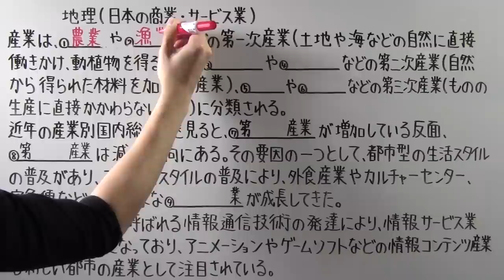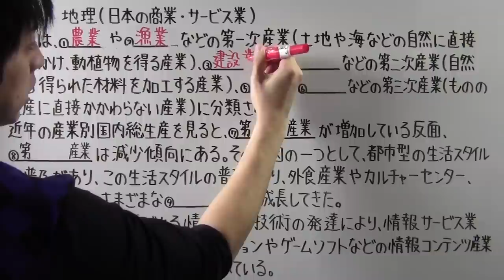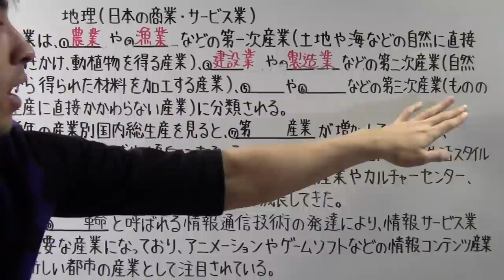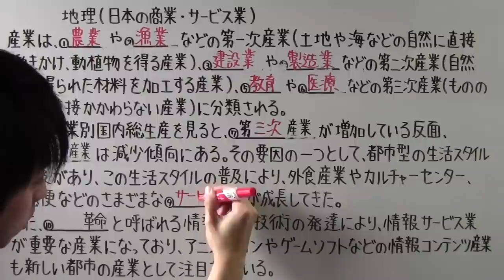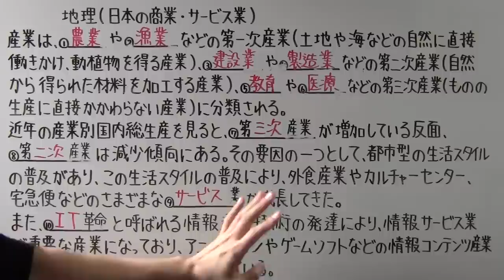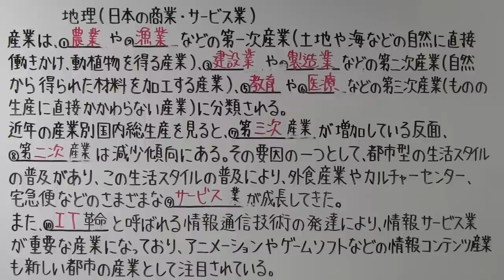【社会】 地理－４９ 日本の商業・サービス業